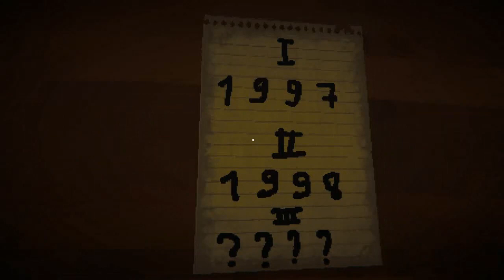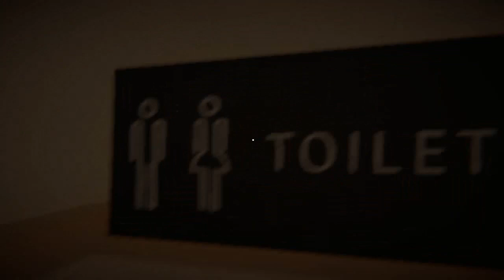Laughter in the Forest 2 Full Playthrough Escape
Playlist's Link :

Roblox gameplay

List video's